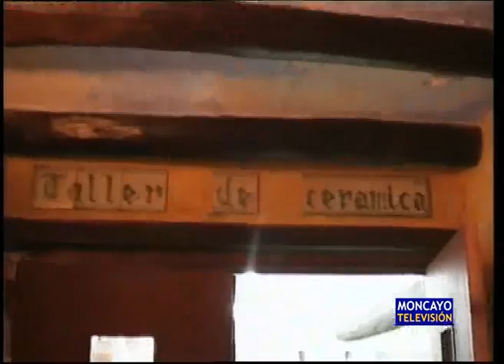Santa Cruz busca alfarero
La localidad de Santa Cruz de Moncayo trata de recuperar una de sus señas de identidad y para ello busca un alfarero. El Consistorio ofrece su museo-taller a aquella persona que sea capaz de instalarse en el municipio y convertirlo en centro alfarero de referencia, además de investigar la tradición santacrucera. Durante el siglo pasado, llegó a haber hasta siete hornos.